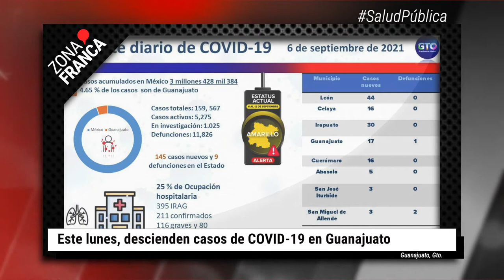Descienden casos de COVID-19 en Guanajuato | BrevesDeLaZona📰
Te compartimos las ÚltimasNoticias de este lunes
- PC estatal evalúa riesgos en municipios: Segob.
- Este lunes, descienden casos de COVID-19 en Guanajuato.
- Era la Miss Trans Guanajuato 2019 a quien asesinaron en Paseos del Molino, en León.